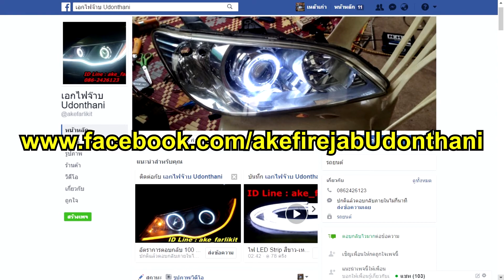Civic FD อัพเกรดไฟหหน้า เจ้าของรถ D.I.Y เอง โปรเจคเตอร์ บาร์ไลท์ วงแหวน เอกไฟจ๊าบ อุดรธานี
Civic FD NHK Mini H1 V7.1 LED Bar

Civic FD สั่งของไปติดตั้งเอง ฝีมือดี งานเนียน หล่อเวอร์ ตอนแรกจะไปให้ร้าน ติดให้ คิดไป คิดมา ทำเองดีกว่า ประหยัดงบไปอีก

โปรเจคเตอร์  NHK Mini H1 V.7.1
ซีนอน           NHK H1 6000k
บัลลาสท์       NHK N3 35w
วงแหวน        LED x6
ฝาครอบ        G1
บาร์ไลท์        LED Strip 850 mm.

ขอบคุณ พี่ Yai มากๆครับ

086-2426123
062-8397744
เอกไฟจ๊าบ Udonthani​